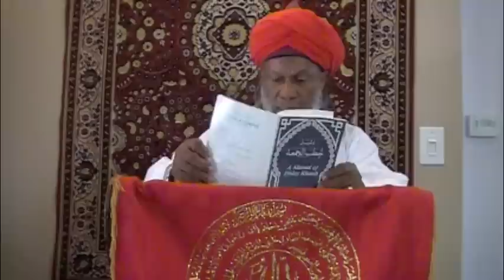Shaykh Rashied Jumah 07-6-12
Association by Shaykh Rashied